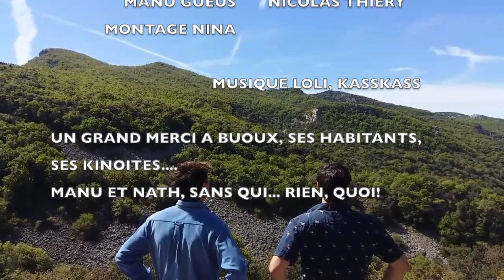KINO BUOUX 2019 - C'est a moi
C'est a moi - Un film de MANU GEUS